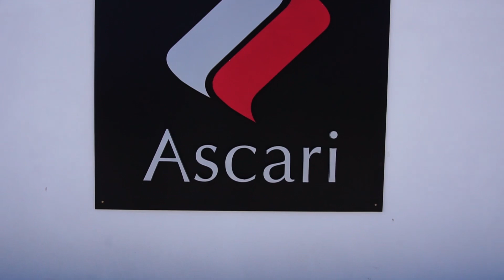2018 Polo GTI vs. Golf GTI & Hot-Lap mit VW-Werksfahrer Benjamin Leuchter im 200 PS Polo GTI